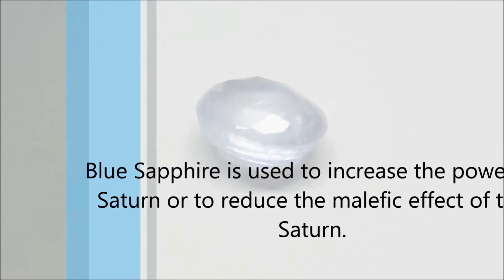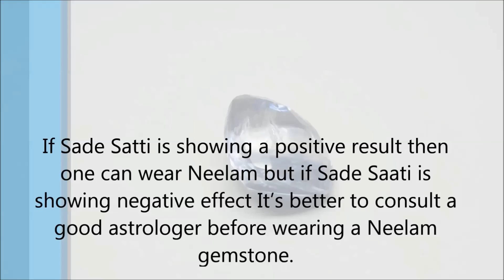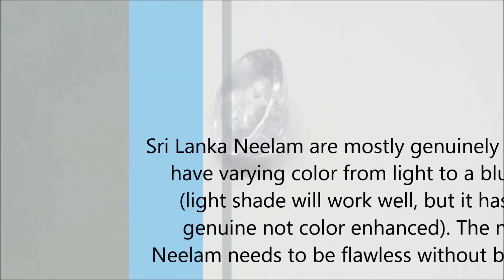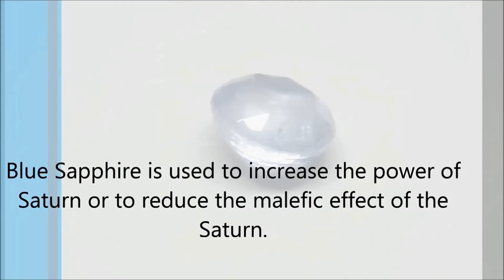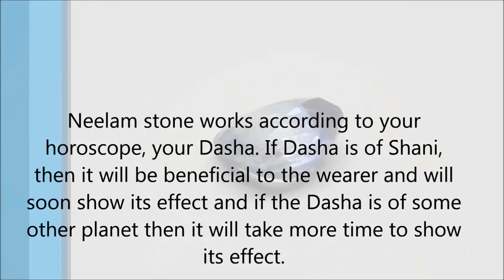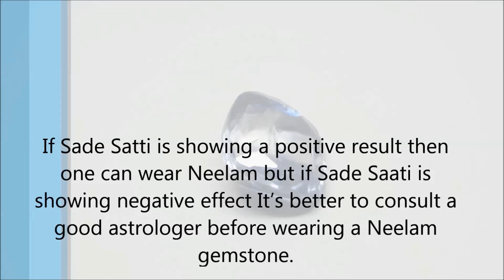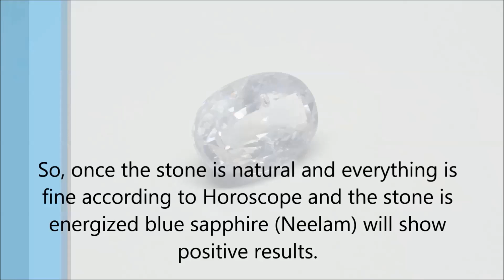Who can wear Neelam Blue Sapphire Stone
Blue Sapphire (Neelam) is ruled by Saturn (Shani Dev). Saturn controls our nerves and has quite strong effects on Kundalis. It gives good and bad effects, according to your karma or deeds. Its presence in 2nd, 7th, 3rd, 10th and 11th house is considered to auspicious, but in 4th, 5th and 8th house, it’s inauspicious and may have malefic or bad effects. It controls life, death, wealth, home, children etc. It can bring blessing if auspicious and if inauspicious can create hurdles.